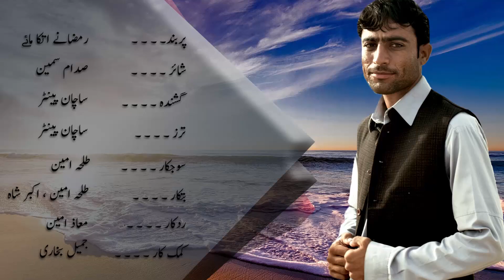01 - Ramadan e Atka Mahe - Sachaan Painter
پربند   رمضانے اتکا مائے
شائر      صدام سمین
ترز    ساچان پینٹر
گشندہ  ساچان پینٹر
سوجکار  طلحہ امین
بتکار  اکبر شاہ ، طلحہ امین
ردکار معاذ امین
کمک کار جمیل بخاری